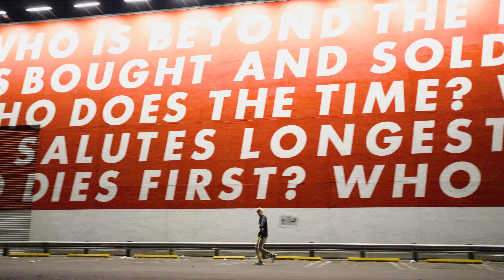Kalvin Love x 7URA - Bullshit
Shot by @_Zammer_
Ft. @kaiiiloves x @7URAofficial